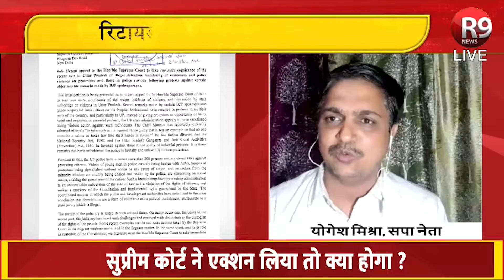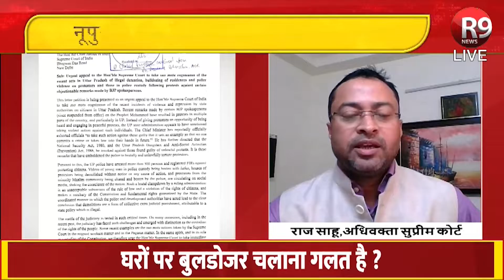ये कैसी राजनीती हैं ? - पुलिस हिरासत में पिटाई पर आपके विधायक पीट थप-थपा रहे हैं.... R9 News